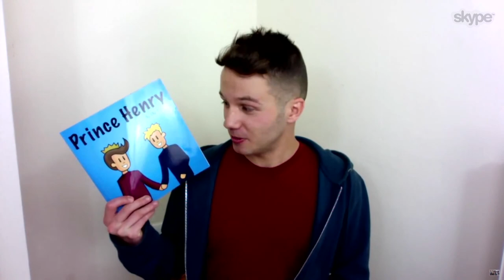LGBT Fairytales: Prince Henry Fancies Men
It doesn't matter if you’re white, brown, yellow or red - we’re all equal. That’s what we learned in primary school, right? A topic that got a lot less attention than equality in races was equality in sexual preferences. That’s what Olly tries to change. With his series of online videos for little children called Pop'n'Olly he tackles the themes that are usually not incorporated in children's stories. A great example of this is the modern day fairy tale of Prince Henry, that tells the story of a prince that has to get married. Henry wants to marry his servant Thomas, but that’s quite a pickle since princes are bound to marry other royals and not their staff! *Spoiler alert*: there will be a happy ending. More important is that the fact that Henry wants to marry another man, is not a big deal at all. Olly’s productions are widely praised in the LGBT community. Curious about Olly’s other creative ways of normalizing themes like LGBT into kids content? Check out Olly’s YouTube channel.